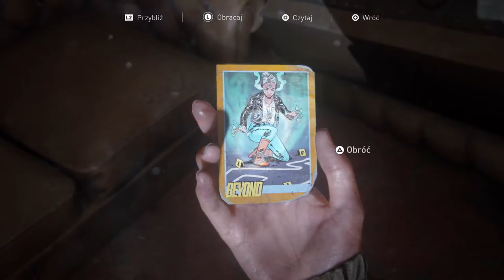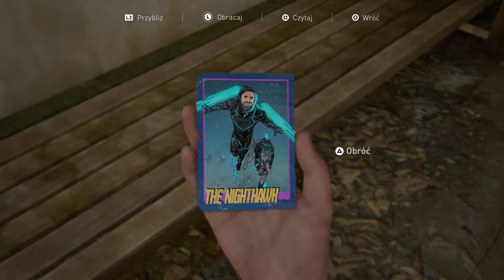The Last of Us PART II - Nostalgiczny odcinek (#19)